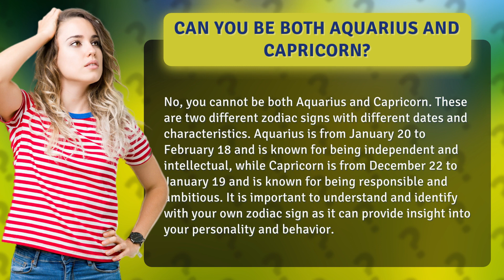Can you be both Aquarius and Capricorn?